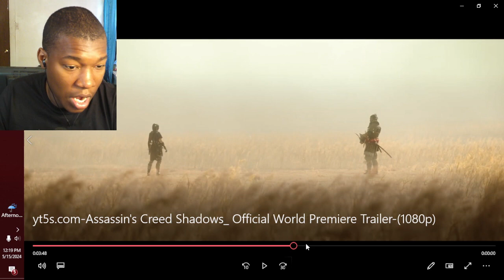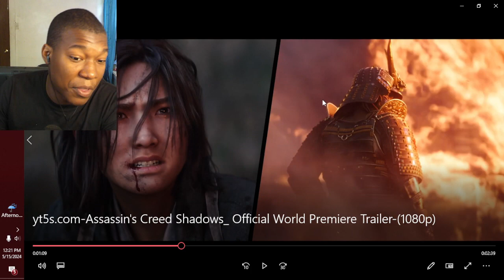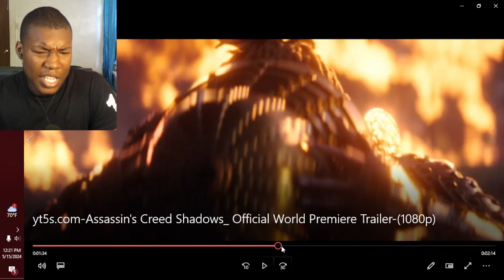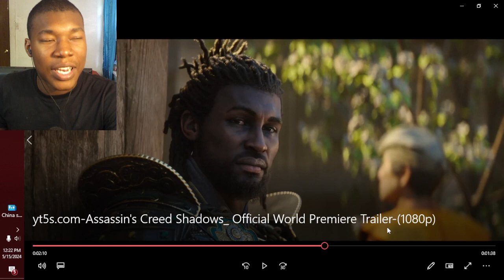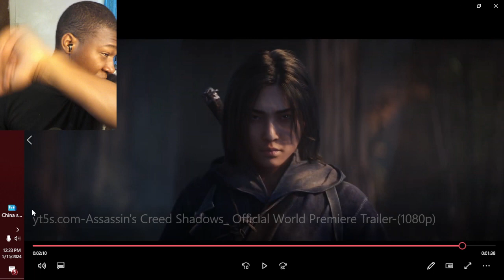Assassin's Creed Shadows: Official World Premiere Trailer REACTION